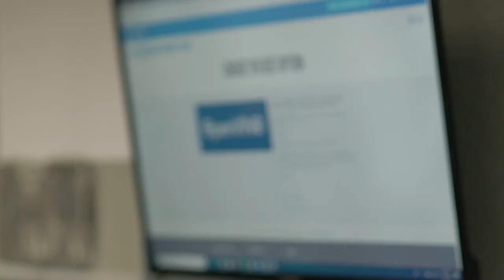Kinetic Playground: Team Design + Games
Week 2 of the Kinetic Playground was a blast! It was amazing to see the connections that were built, teams that were formed and projects that were born.

Shout out to Intel for supporting this initiative, providing the hardware (NUCs & NCS2s) and helping this accelerated developer experiment come to life. Now you see what happens when community meets technology!

For those who missed out, here's a quick recap of our Saturday:
Got hands-on with Intel's Neural Compute Stick and explored how VPU enables accelerated computer vision workflows.

Self-organized into teams, then broke into focus sessions to scope project goals, feasibility and team availability (To be continued next week...)
Debuted our next-gen project management infrastructure for high performance teams.

Had two great talks from our community members - Matt McCord - Bloom on digital health devices and Tim Mullen - Intheon on brain computer interfaces.